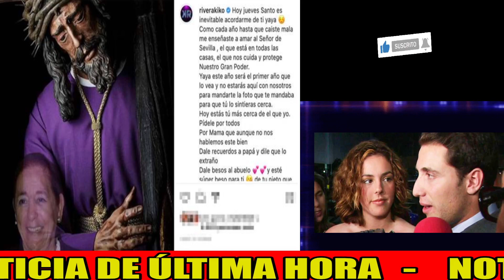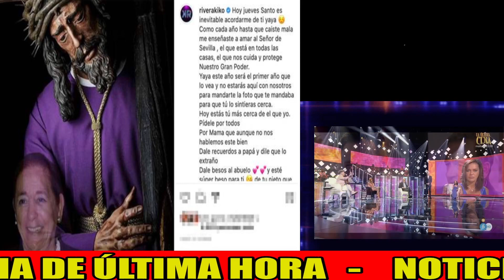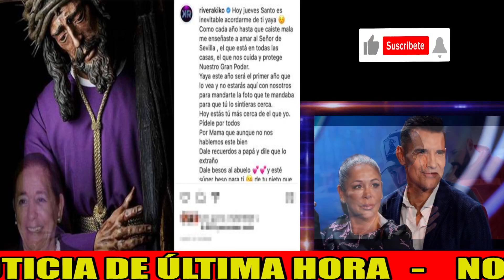💥El DESGARRADOR MENSAJE de Kiko Rivera e Irene Rosales a Isabel Pantoja tras ABANDONAR Cantora